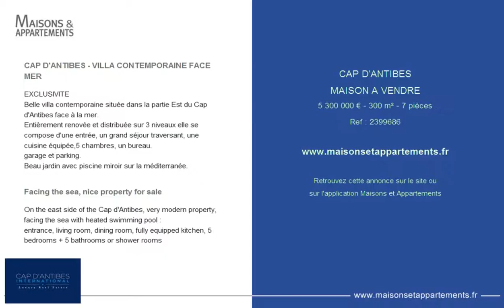CAP D'ANTIBES - MAISON A VENDRE - 5 300 000 € - 300 m² - 7 pièces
Référence : 727758

CAP D'ANTIBES - VILLA CONTEMPORAINE FACE MER
EXCLUSIVITE
Belle villa contemporaine située dans la partie Est du Cap d'Antibes face à la mer.
Entièrement renovée et distribuée sur 3 niveaux elle se compose d'une entrée, un grand séjour traversant, une cuisine équipée,5 chambres, un bureau.
garage et parking.
Beau jardin avec piscine miroir sur la méditerranée.

Facing the sea, nice property for sale
On the east side of the Cap d'Antibes, very modern property, facing the sea with heated swimming pool :
entrance, living room, dining room, fully equipped kitchen, 5 bedrooms + 5 bathrooms or shower rooms

Cette annonce vous est proposée par l'agence CAP D'ANTIBES INTERNATIONAL